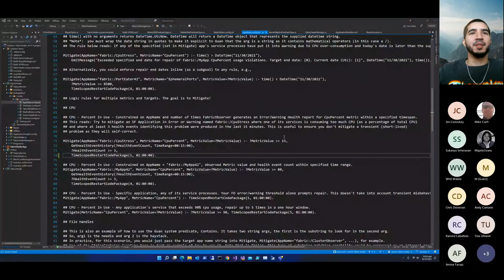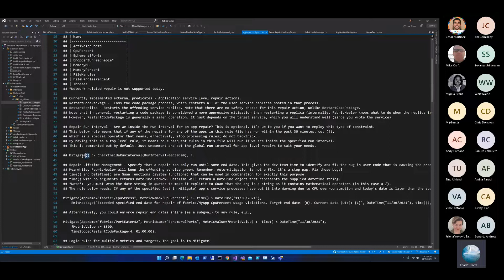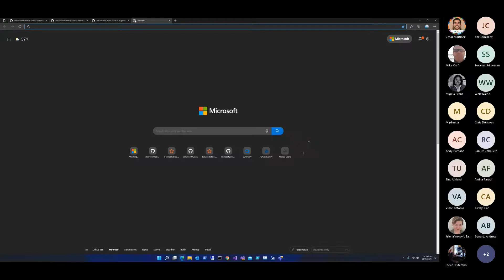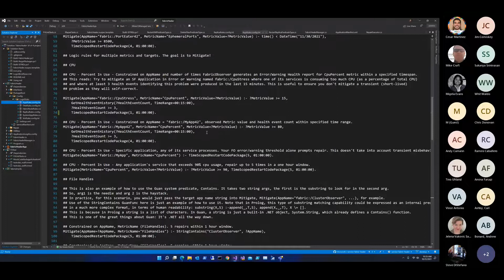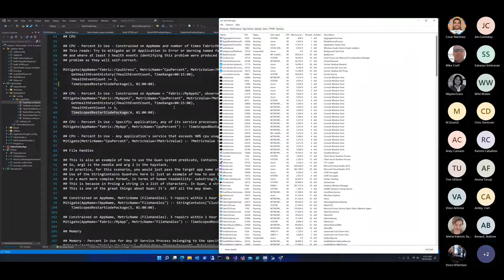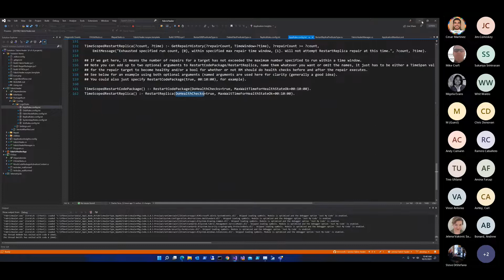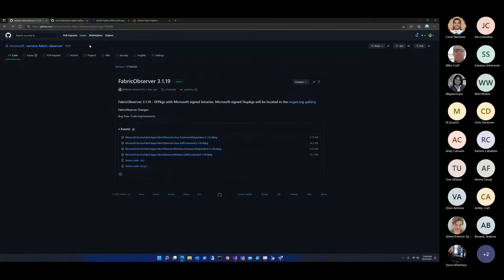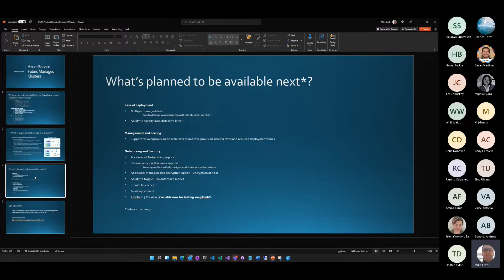Service Fabric Community Q&A #59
Hosted in October 2021. To submit topics or ideas for next month, please visit: aka.ms/sfcommunityideas